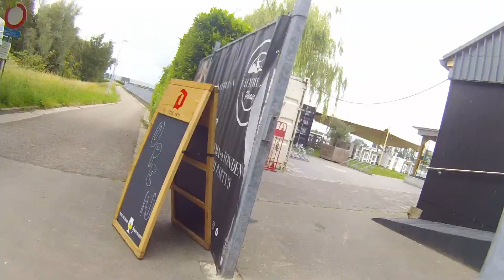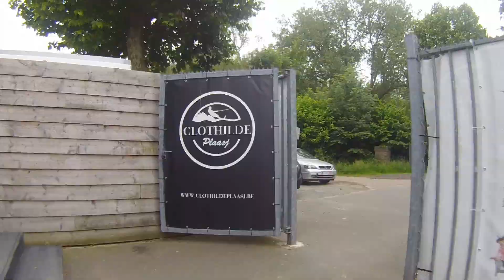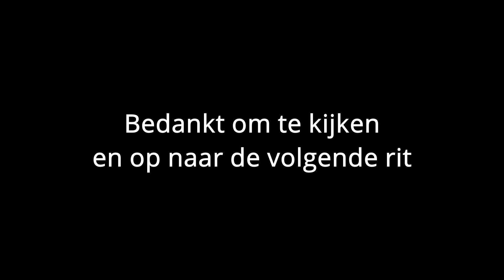Rit naar Ruisbroek met mijn partner - Minerva elektrische plooifiets - 10-06-22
Een zalig fietsritje met mijn partner richting Ruisbroek. Prachtig weer om met onze fietsjes een tochtje te maken van 20 km en onderweg ergens te pauzeren om te drinken. Geniet ervan zoals wij er ook van genoten hebben.